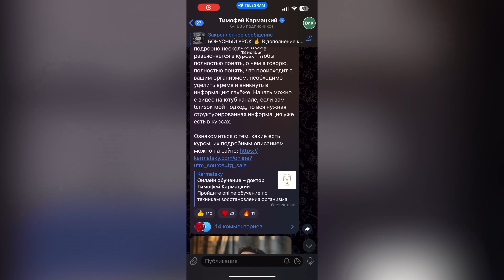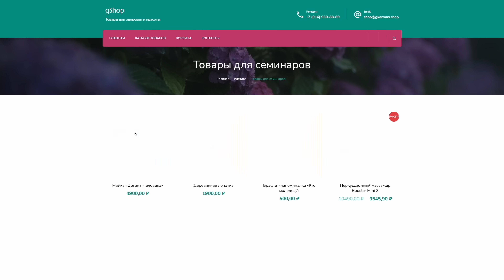Секретный КОМПОНЕНТ и кожа, как новая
Этот элемент ремонтирует мышцы, суставы, кости, снижает тревожность и ускоряет регенерацию кожи. В этом видео вы узнаете, какой витамин полезно добавить в свой рацион для здоровой и красивой кожи.

🎁 Если интересно узнать, что я лично пью из витаминов улучшения состояния сосудов - смотрите БОНУСНЫЙ УРОК в моем телеграм-канале